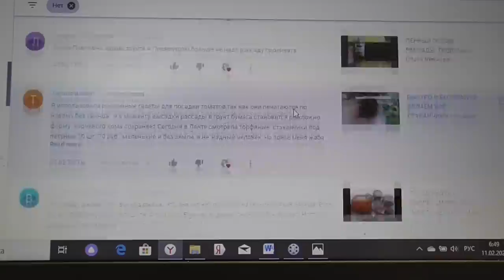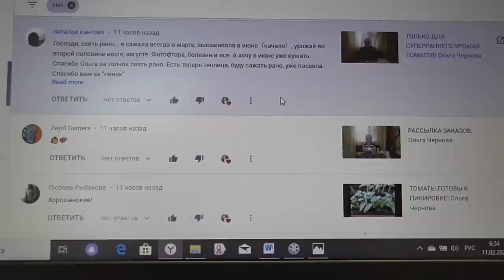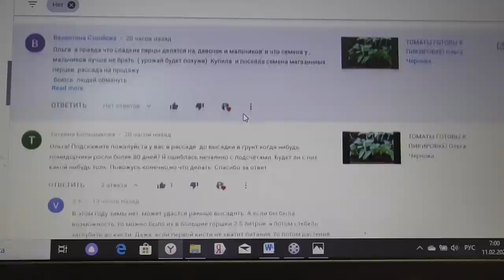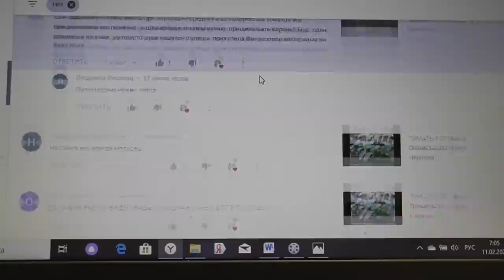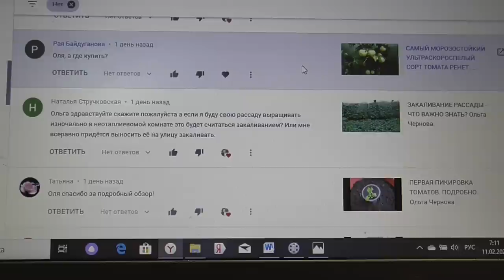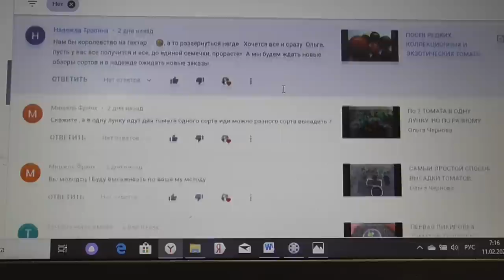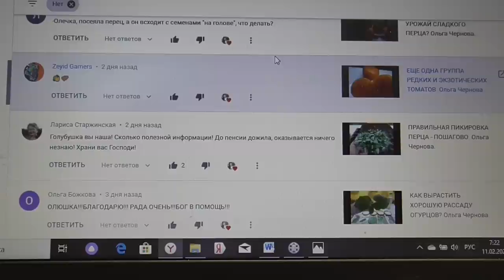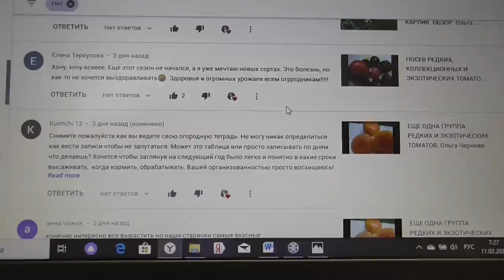ОТВЕТЫ НА ВОПРОСЫ ЗРИТЕЛЕЙ 11 ФЕВРАЛЯ. Ольга Чернова.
Очередные ОТВЕТЫ НА ВОПРОСЫ зрителей моего канала ЮТУБ от 11 февраля.